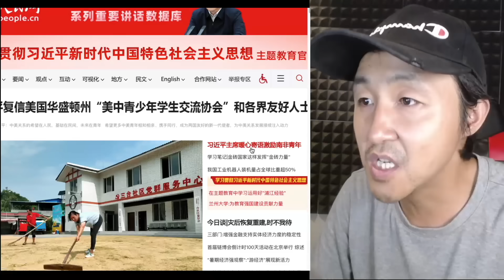真的假的？习近平中风瘫痪了！邓江湖留的烂摊子，这么多雷要爆！再也扛不住了！（2023.08.21NO2426）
🔥内部消息：胡锦涛最后给习近平的两条建议都没被采纳；习近平坚持文革路线，先是医疗反腐，接下来是教育反腐；抄家式捞钱，跟百姓没半毛钱关系！